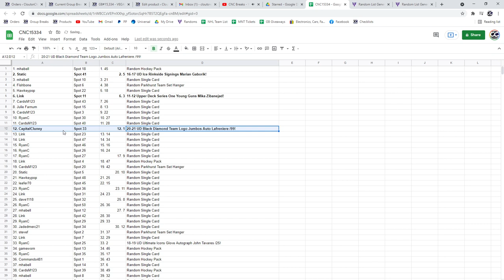Lafreniere Jumbo Auto Chancer Hockey Break - C&C GB #15,334